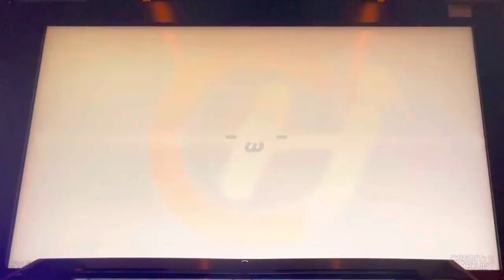怪物(DPN Lv4)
2022/08/05
Lv4
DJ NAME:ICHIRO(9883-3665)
OP:S-RAN/S-RAN,FLIP
22/08/02~22/08/10 WEEKLY RANKING課題曲
EX SCORE:766(MAX+0)
最終順位8位